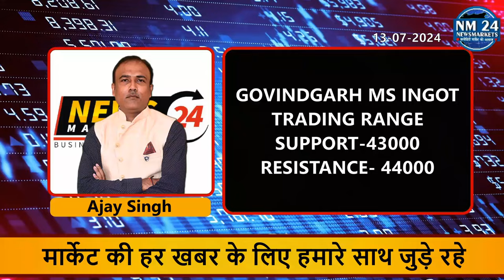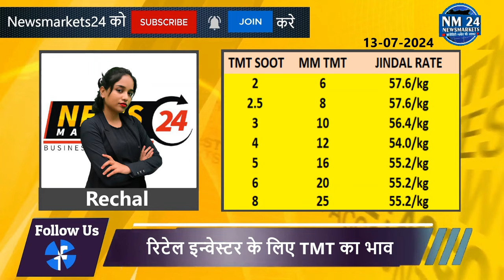लोहा सरिया में आयी गिरावट || LOHA INGOT में आज पुरे दिन कैसा रहा बाजार ? || NewsMarkets24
लोहा के समाचार और अपडेट्स के साथ जानिए आज का लोहा का रेट। समाचार और अपडेट्स को देखकर आप लोहा का भाव समझ पाएंगे और अपने व्यापार में सही निर्णय ले सकेंगे। न

क्या आप भी लोहा सरिया स्क्रैप में फरवरी महीने कितनी तेज़ी आएगी जानना चाहते है तो अभी WHATSUP ग्रुप पर जुड़े निचे दिए गए लिंक से

YOUR QUERY
scrap rates

The recipients of this material should take their own professional advice before acting on this information the recipient is advised to read the information carefully before any investment. || लोहे में कुछ सुधार होगा || aaj ka loha sariya ka bhav || NewsMarkets24